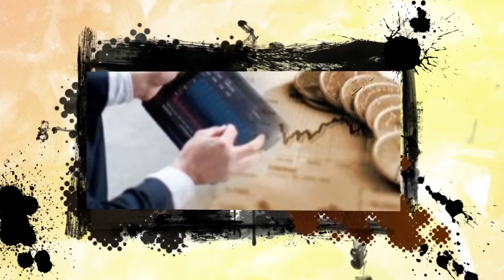EA Financial Services Case Solution Analysis- TheCaseSolutions.com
This case is about EA FINANCIAL SERVICES

Get your EA FINANCIAL SERVICES Case Solution at TheCaseSolutions.com